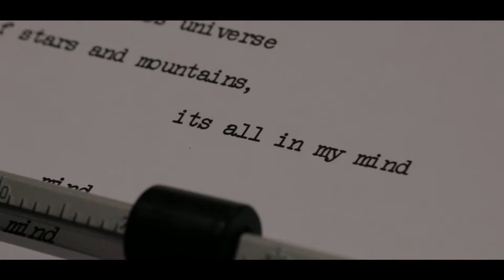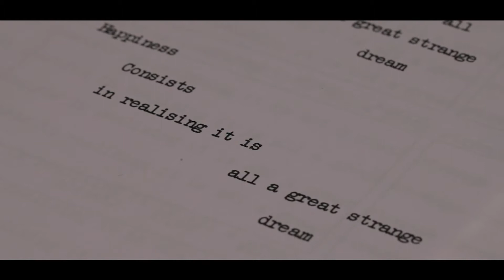RW Restlessdays MusicVideo Hn1A MASTER QT